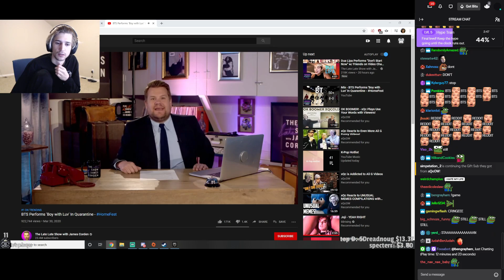xQc reacts to BTS Performs 'Boy with Luv' In Quarantine (with chat)